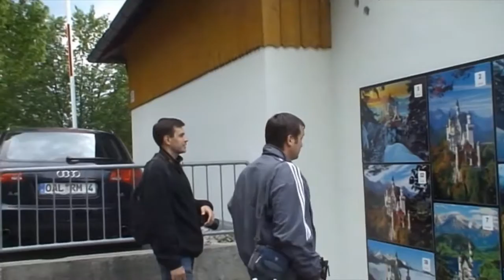Галопом по Европе 14. Страсбург - Нойшванштайн